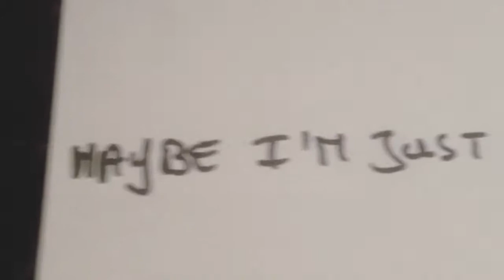Mr. Butterworth - About You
DEMO TRACK